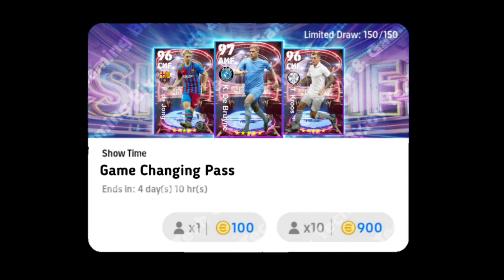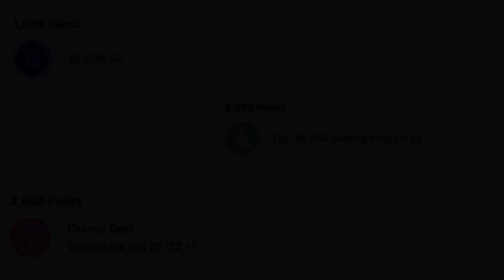What Is Coming On Thursday And Monday In eFootball 2023 Mobile | New Version Update & Free Coins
What Is Coming On Thursday And Monday In eFootball 2023 Mobile | What Is Coming Thursday And Monday | eFootball 2023 Mobile